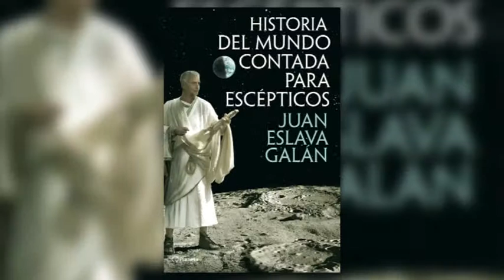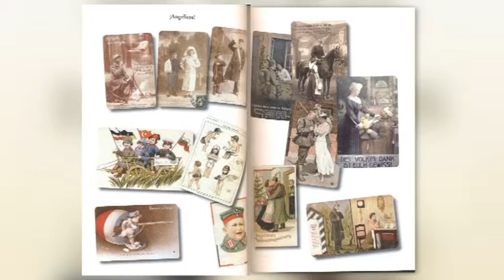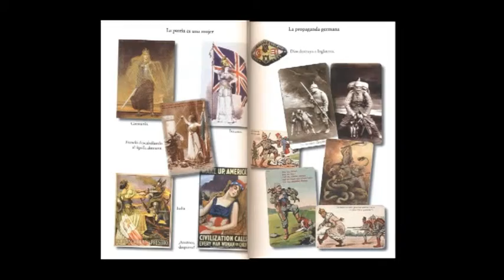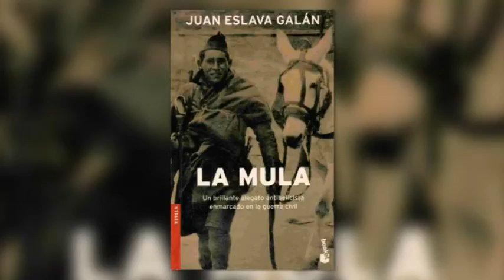BARCELONAUTES / JUAN ESLAVA GALÁN - EL LIBRO "LA PRIMERA GUERRA MUNDIAL CONTADA PARA ESCÉPTICOS"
1914. Hace ahora cien años… Europa vivía una plenitud dorada. Los adelantos científicos y técnicos prometían un futuro feliz, sin hambrunas ni guerras.

Pero un terrorista serbio asesinó, durante un desfile, al heredero del imperio austrohúngaro y a su esposa. Ese hecho aislado provocó un efecto dominó que arrastró a la guerra a más de cincuenta países.

En cuatro años de contienda, la Gran Guerra, como se llamó, arrasó Europa y arruinó a los cuatro imperios que dominaban la tierra. Las consecuencias de aquel cataclismo aún perduran en el mundo inestable que hemos heredado.

A lo largo de estas páginas, contemplará el lector los inéditos estragos de la nueva guerra tecnificada que imponen la ametralladora, el tanque, el submarino y los gases asfixiantes en los campos de fango y sangre surcados por laberintos de trincheras. Junto a esos horrores, conocerá el lector a la seductora Mata Hari y al legendario Barón Rojo que brinda con una nueva copa de plata por cada avión derribado. También a Rasputín, el inquietante y corpulento monje ruso que seduce a las damas de la corte rusa. El lector viajará en el tren sellado que condujo a Lenin a Rusia en compañía de su esposa y de su amante, sobrevolará África en un zepelín, asistirá al asesinato de la familia del zar, se sorprenderá con los pasatiempos de la tropa, con las costumbres de los burdeles, con los espías que pululaban en los hoteles de lujo de Madrid y con  mil historias particulares de anónimos muchachos y de futuros grandes hombres que jamás volverían a ser los mismos después de aquella decisiva  experiencia.